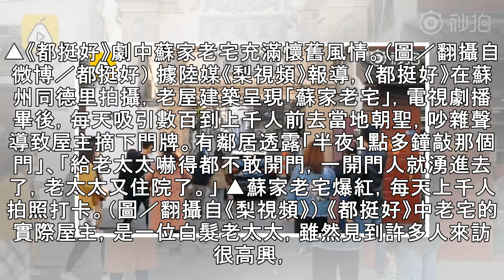半夜1點還有人敲門！ 陸劇老宅爆紅「千人拍照打卡」…屋主老太太住院了